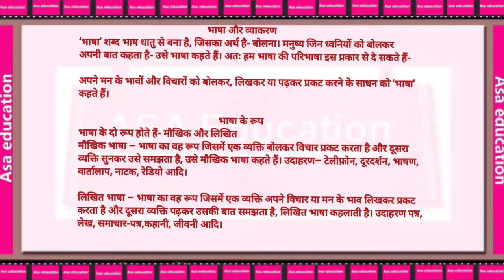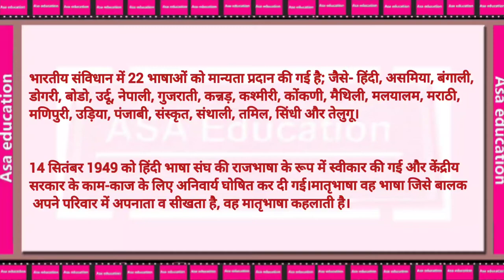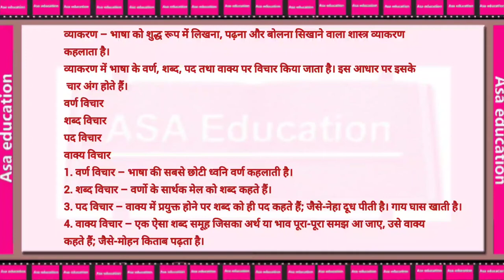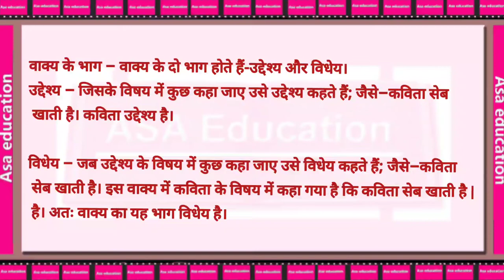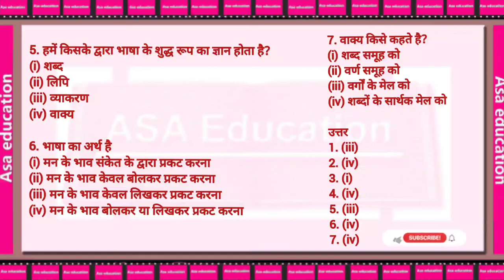Hindi Grammar, Bhasha Aur Vyakaran(Grade-7, Cbse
Cbse
कक्षा 7
विषय - हिंदी
अध्याय 1-भाषा और व्याकरण

Subject - Hindi
Chapter 1-Bhasha Aur Vyakaran

ASAK-A02